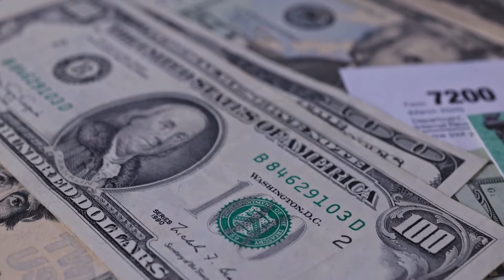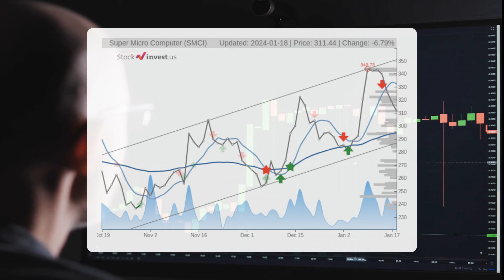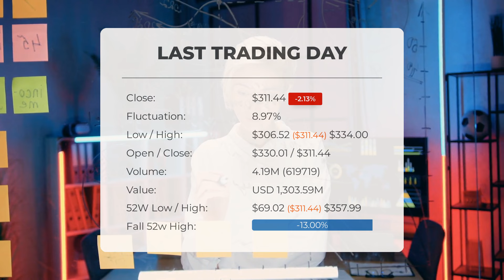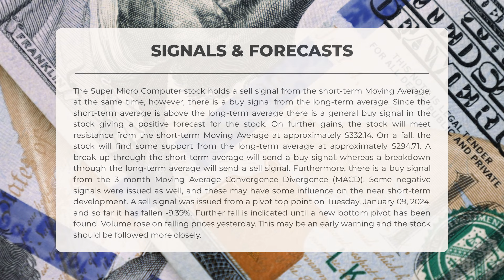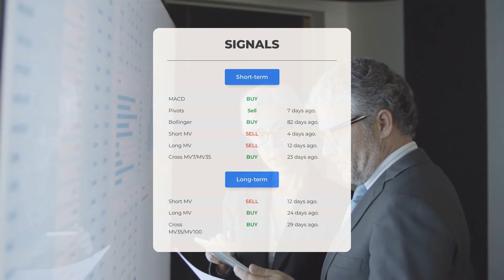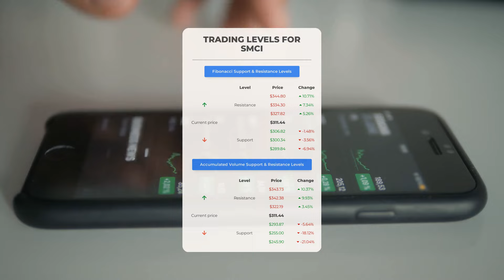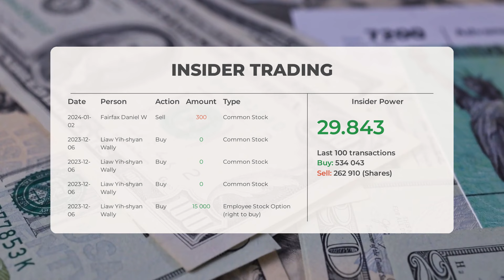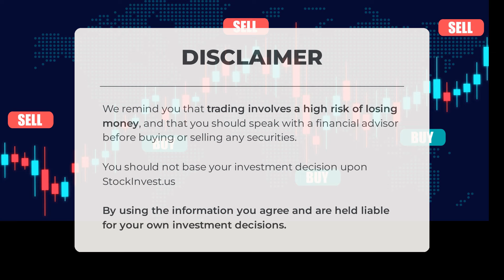Navigating SMCI's Market Shifts: In-Depth Stock Analysis & Predictions for Fri - Stay Ahead!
Super Micro Computer Stock Prediction and Forecast [SMCI]

Super Micro Computer price prediction was made for Friday, January 19, 2024

We go over the SMCI Inc. stock and give our stock price prediction (SMCI). Our SMCI stock price analysis and stock price forecast on SMCI for Friday, January 19, 2024

Super Micro Computer Stock Analysis - SMCI Stock Price Prediction for Friday, January 19, 2024

SMCI STOCK: THIS IS A SMCI STOCK PRICE PREDICTION, SMCI STOCK PRICE ANALYSIS, AND A SMCI STOCK PRICE FORECAST VIDEO.